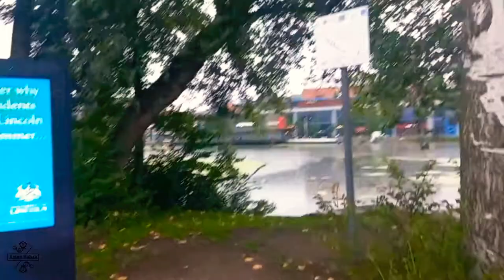Beautiful University of Lincoln in a Rainy Day | ‎@universityoflincoln ‎@ukuniversitysearch9556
Thumbnail Source: Ultimate Thumbnail Maker